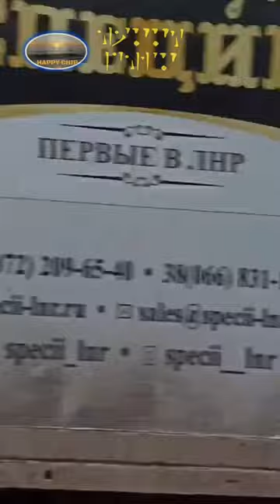🇺🇦︻╦╤─ ҉ 💥-🅉 🅦🅐🅡🇷🇺👹 Stalin portrait appeared on Russian T-80BVM tank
A red banner with a portrait of Stalin is mounted on a T-80BVM tank.  This whole war of aggression and suffering probably stemmed from an old man's ambition to regain the glory of the Soviet Union?

☯︎(ू•ᴗ•ू❁)❦🅣🅗🅐🅝🅚♔♕🅨🅞🅤❦(❀╹◡╹)☯︎

This video is edited from the Video content of: Tpyxa ⚡English

Right now my Youtube channel is having some problems, so just in case, I'm creating another channel just in case. Hope you guys follow my backup channel, I still regularly post Videos on this new channel. Sincerely Thank you!

  ۰۪۪۫۫●۪۫۰✪*•̩̩͙★•̩̩͙✻❦✿💛💙✿❦✻•̩̩͙★•̩̩͙*˚✪۰۪۪۫۫●۪۫۰

        ▄︻̷̿┻̿═━一  ╾━╤デ╦︻

(⑅ᵒ̴̶̷᷄ωᵒ̴̶̷᷅⊞ོॢ)fෆr yෆu☯︎𓉳☯︎⁎❝᷀ົ≀ˍ̮ ❝᷀ົ⁎⁺˳✧

‎@Happy Chip  ‎@🚶People Live One Life.🍀Plants Live An Autumn